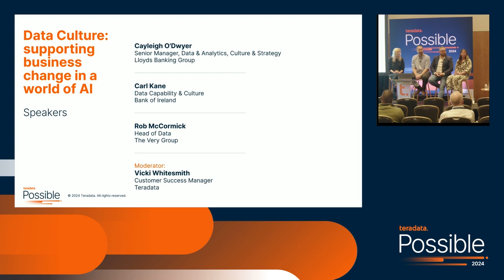Possible 2024 London Breakout Session: Data Culture: Supporting Business Change in a World of AI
Discover why organizations have invested in data culture to develop a more data-confident, adaptable workforce. Transform your data culture, and learn the opportunities and challenges involved.